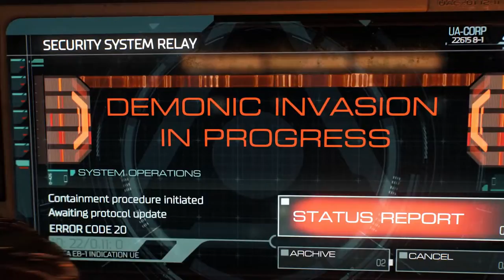DOOM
I first played Wolfenstein 3-D around 1993. I was a junior in high school and had friends with good computers. It blew my mind. There had been nothing like it. Blood, gore and violence so "real" it was like actually taking part in a Chuck Norris movie.
Then came Doom. A game with so much more blood and violence parents groups tried to have it banned.
That's how you know it's good.
Now this 2016 sequel (or remake/reboot) comes and I once again have been blown away by senseless destruction and savagery. EX the senseless, this one has a decent story. The earlier version did too BUT this story pulls you in and FORCES you to care about it.
Buckle up for DOOM.